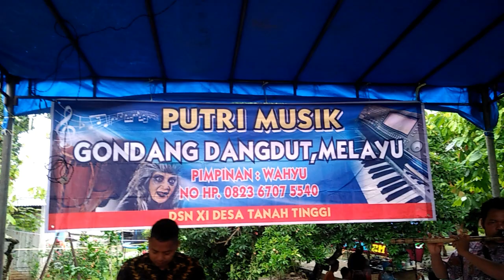(viral)keyboard gondang putri music live di tanah tinggi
musik yang di maen kan musik patam